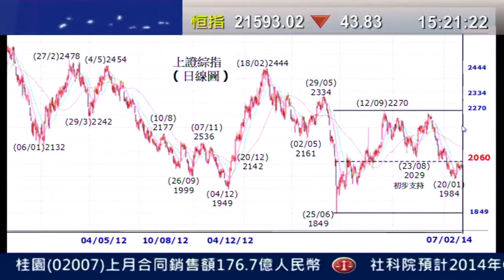耀才財經台 發逹講場 謝美琪 郭思治「上證指數走勢分析」